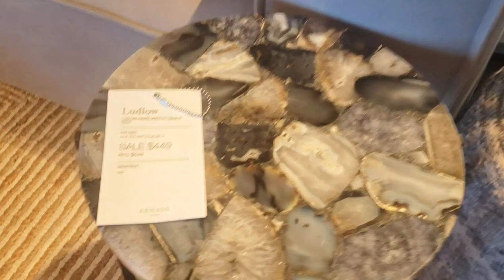Pottery Barn | Arhaus + 3 Diy Floral arrangements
Beautiful TraderJoe flowers + 2 Highend store tours.  Pottery Barn & Arhaus

Hey everyone! Today I'm taking you guys on another outing.  We will be going to Joe's to pick up flowers for a Summer floral arrangement and then I'm taking you into 2 Highend stores for a quick look around.  I hope you can join me! 😊